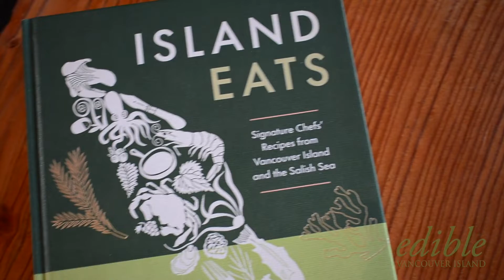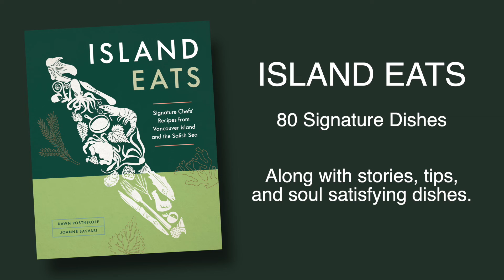Island Eats - Beachfire Brewing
We love sharing the stories of the amazing people behind all of the wonderful local businesses on Vancouver Island. Darrin shares a local favourite, Chipotle-Lime Muscles in Island Eats Cookbook.